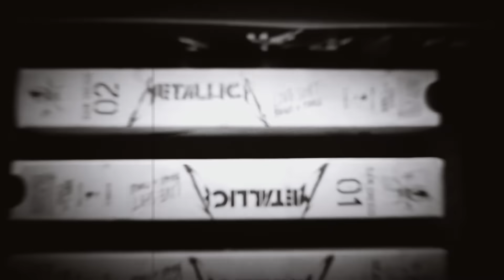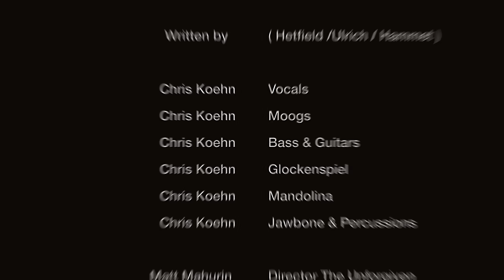The Unforgiven - Metallica (Chris Koehn Cover ) Music Video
To celebrate @metallica ´s Black Album 30th Anniversary, a downtempo spooky cover of The Unforgiven.
Mandolin, Moogs, Jawbone percussions and high pitch etheraeal vocals as a dreamy version of the song.

On background of the video Metallicas Original Unforgiven video is played.